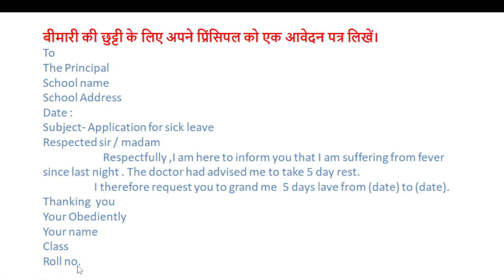बीमारी की छुट्टी के लिए प्रिंसिपल को आवेदन पत्र लिखें। application for leave leave application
leave application for school
application for leave in school
application for sick leave
application format